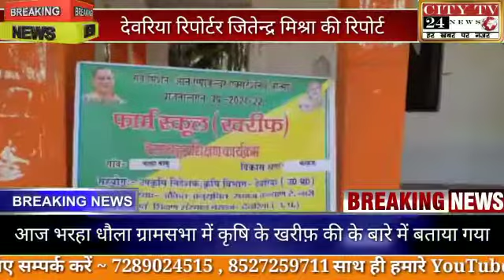आज भरहा धौला ग्रामसभा में कृषि के खरीफ़ की के बारे में बताया गया देवरिया रिपोर्टर जितेंद्र मिश्रा की